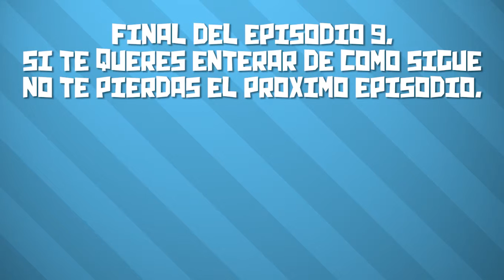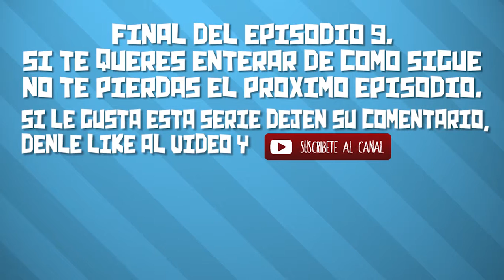SOMA Gameplay Español | Episodio 9, REVELACIONES! | DonPappa.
Nuevo episodio de SOMA en español, llegamos a Theta y ahí nos esperan muchas revelaciones, como siempre Catherine no ayuda mucho.